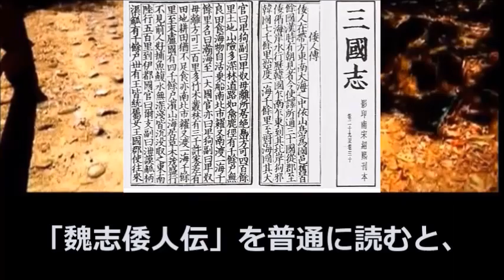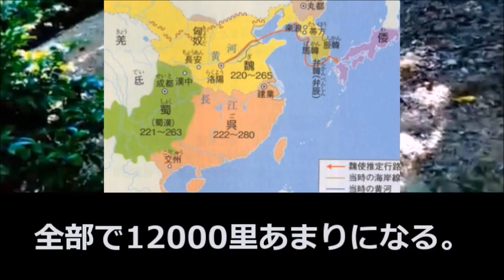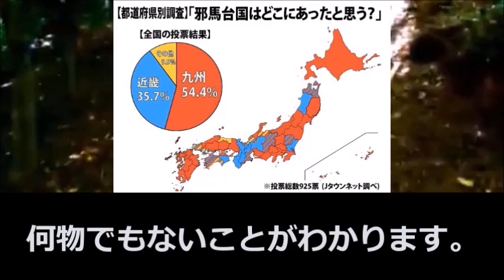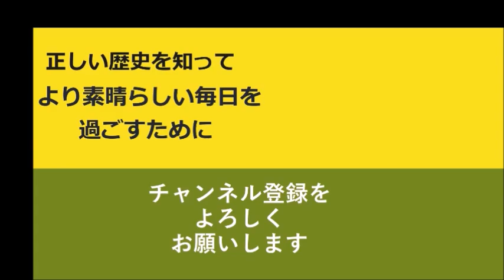【魏志倭人伝】邪馬台国はここだ！ついに秘密が明かされる 前編【真・日本の歴史】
「魏志倭人伝」を普通に読むと、邪馬台国の位置が克明に書かれているのがわかります。
いろいろと論争があるのが不思議です。この動画の内容は、考古学的な事実とも適合しているため、かなり真実に近いと思われます。普通に読めばよいのです。この動画は前編なので、後編と合わせて見て下さいね。

タイトル:邪馬台国はここだ！ついに秘密が明かされる　前編【真・日本の歴史】

～～～お勧め動画～～～

【古代史探索の旅Ⅱ】第３話 卑弥呼は九州にいた／邪馬台国が北部九州にあったことを結論付けることができました

【邪馬台国の場所】私が九州説をやめた理由。邪馬台国時代から１４００年後の江戸時代でさえ、北部九州の農業生産高は低く、古代に超大国は無かったと断定しました。旧国郡別石高帳、慶長郷帳。

【邪馬台国】梁書には邪馬台国がどのように書かれているのか、魏志倭人伝との違いは・・・

【邪馬台国】古代史最大の謎の一つ。卑弥呼の眠る地はどこなのか、候補地を比べてみました。